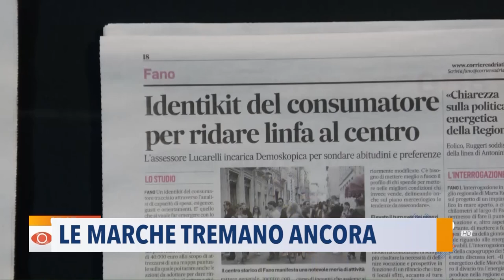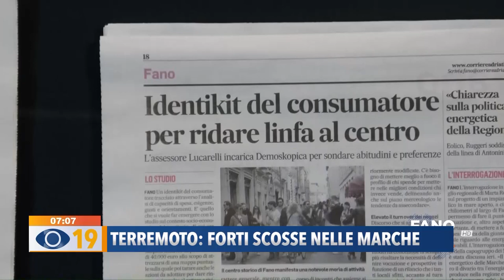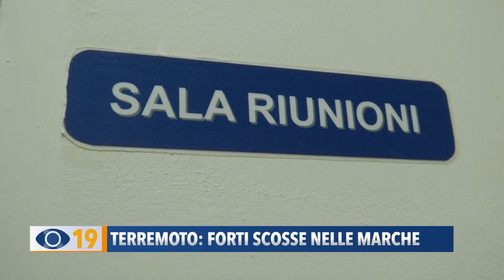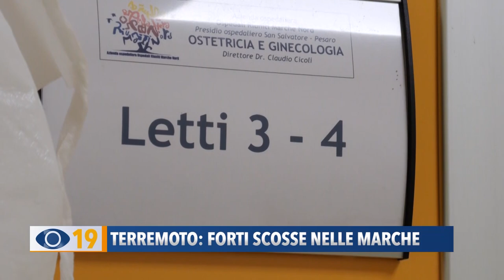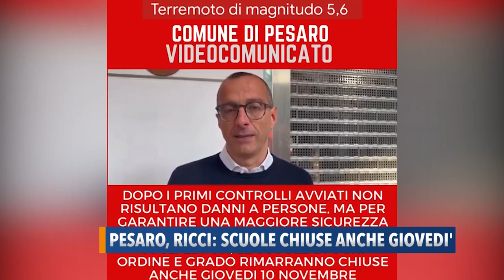Occhio alla Notizia 9 novembre 2022